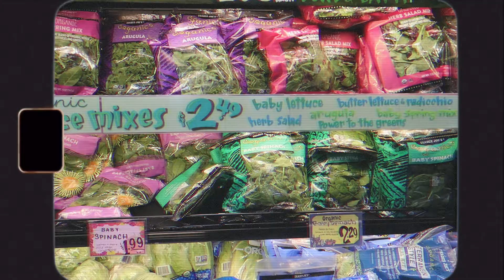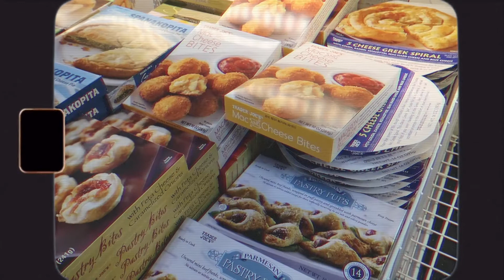My First Christmas Present! | Vlogmas Day 14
my first christmas present!! this video is one of my favorites, we went to Tiffany's and Trader Joes! just watch to find out what my present is hehe